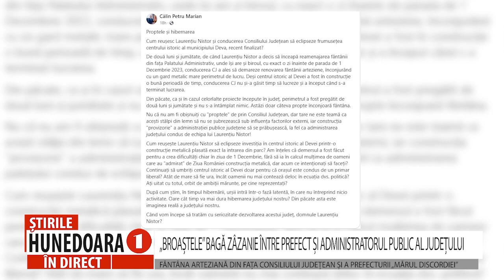„BROAȘTELE” BAGĂ ZÂZANIE ÎNTRE PREFECT ȘI ADMINISTRATORUL PUBLIC AL JUDEȚULUI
FÂNTÂNA ARTEZIANĂ DIN FAȚA CONSILIULUI JUDEȚEAN ȘI A PREFECTURII „MĂRUL DISCORDIEI”
       Renumita fântână arteziană, cunoscută simplu de către localnici „la broaște”, din fața Palatului Administrativ, unde au sediile Instituția Prefectului și Consiliul Județean Hunedoara, bagă zâzanie între prefect și administratorul public al județului. Motivul? Reabilitarea acesteia. Călin Marian spune că fântâna se află în șantier de două luni și jumătate, iar astăzi, citez: „sunt doar câteva propte care înconjoară fântâna”, acuzând conducerea județeană că încearcă să umbrească centrul istoric al Devei. În replică, administratorul public al Consiliului Județean, Costel Avram, spune că dorința prefectului ar fi aceea de a parca mașina de serviciu în fața clădirii ca să coboare, citez: „ca un sultan direct la ușa instituției”.